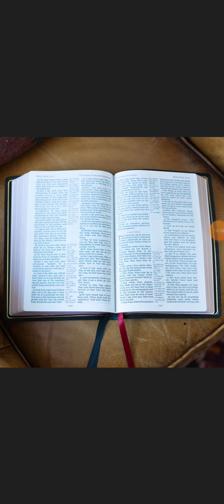We speak prophecy